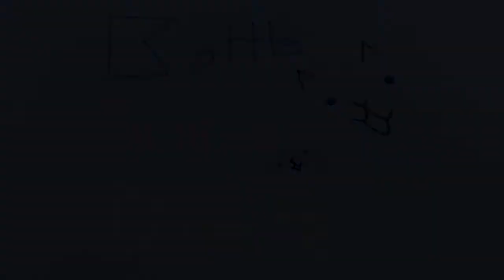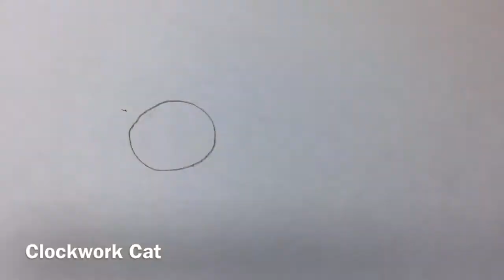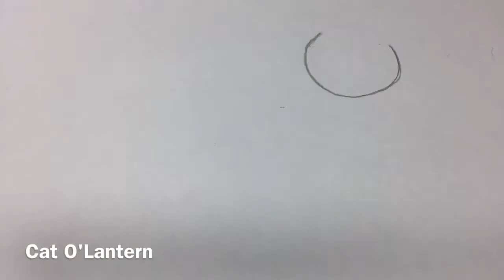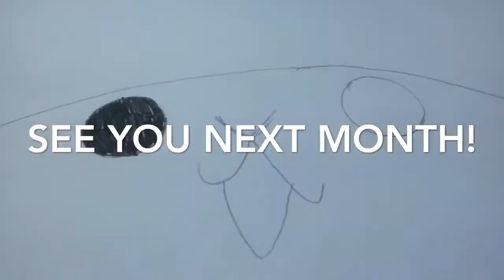Battle Cats Drawing: Best of Season 3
Hello and welcome to the final episode of BCD season 3! I will be following with weekly uploads in one month! see you then!

Song: TheFatRat - Xenogenisis